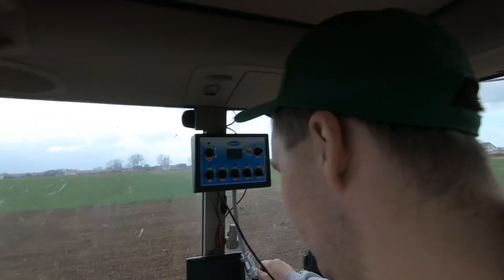Marek Zadowolony z Agro Maszu! ☆ [Vlog#24] z Tatą ☆ Równo Jak Na Stole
Siema siema :)
5 tysięcy polubień i na wieczór fajny filmik z GR Gołda :)
Miłego oglądania

Muzyka
Blue Lagoon - Call From Babylon (Pitey Bootleg)